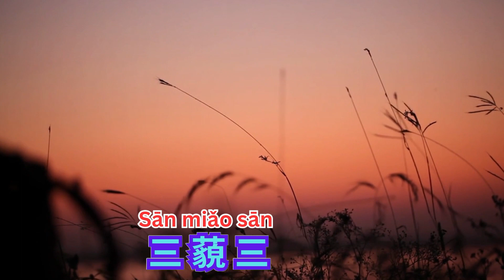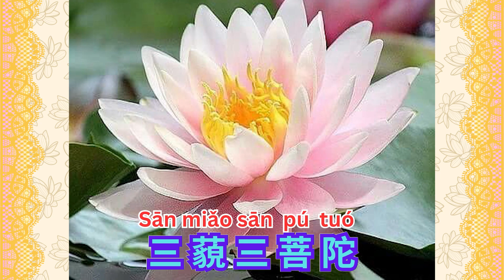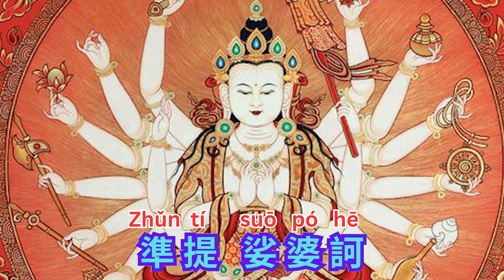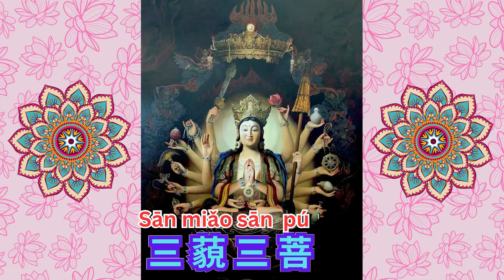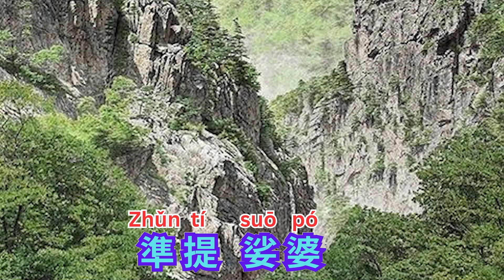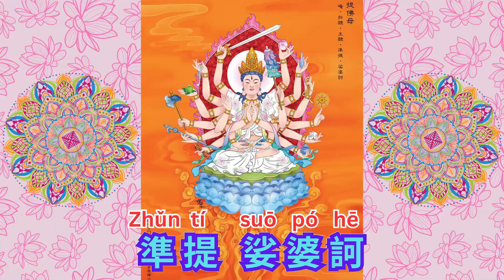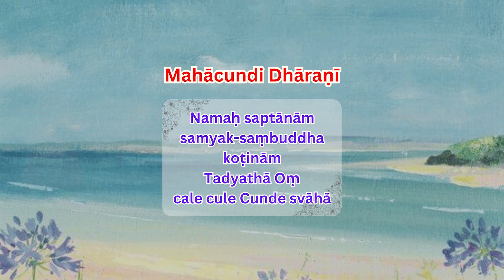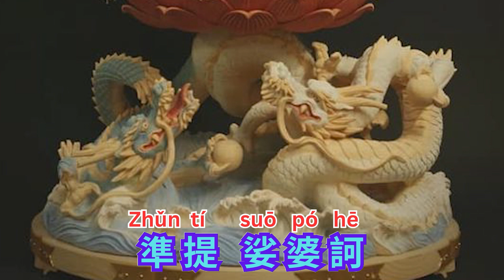準提神咒 (Zhǔntí Shénzhòu) 108x repetition | Maha Cundi Dharani | Mandarin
準提神咒 (Zhǔntí Shénzhòu) dikenal sebagai Maha Cundi Dharani (juga disebut MahaCundi Mantra) dalam bahasa sansekerta
merupakan salah satu mantra dari 十小咒 / SE SIAU COU / Dasa Cula Mantra (Sepuluh Mantra Pendek), yang biasa dikenal sebagai TEN SMALL MANTRAS

Sepuluh mantra pendek dirangkai dari berbagai Sutra Mahayana oleh Bhiksu Yulin 玉琳国师, sorang  Bhiksu Buddha Aliran Zen pada masa Dinasti Qing di Negara Cina yang diperintah oleh Kaisar Shunzhi 顺治 untuk Bhiksu, Bhiksuni, dan umat awam untuk melantunkannya di pagi hari.

Manfaat melantunkan mantra ini seperti menumpuk harta seperti gunung, dan kita mempelajari agama Buddha dengan harapan menyelesaikan semua pahala, apa itu pahala?

Secara umum, saya telah melakukan banyak perbuatan baik dan mempraktikkan banyak metode, seperti berdoa Buddha, melantunkan mantra, dll.

Apakah ini semua bermanfaat? Tentu saja, ya, tapi apa manfaat sebenarnya? Menurut Guru Yun dari Enam Leluhur Pura Huineng, pahala yang benar-benar muncul dari hati ada di tubuh Dharma, bukan di berkah eksternal.

Ketika kita melihat orang melakukan pahala dan berkah, kita akan memberkati pahala yang tak terukur, pada kenyataannya, ini adalah berkah, tetapi hanya berkah besar yang tidak bisa menjadi Buddha, karena berkah dan kebijaksanaan membutuhkan kultivasi ganda. Orang-orang saat ini sangat diberkati, tetapi mereka kurang dari terus memupuk berkah, dan berkah saat ini dipupuk di masa lalu, dan mereka telah menikmatinya dalam kehidupan ini, dan mereka masih akan menderita di masa depan.

Melafalkan 準提神咒 (Zhǔntí Shénzhòu), biasa disebut Maha Cundi Dharani dalam Bahasa Sansekerta , secara tulus hati memohon bantuan dari Guanyin Pusa Bodhisattva untuk merealisasikan  harapan, diantaranya kesuksesan dalam karir, keharmonisan dalam rumah tangga, dan pencapaian dalam bidang akademis. Juga untuk membantu menemukan pekerjaan yang sesuai dan pasangan hidup, tentu saja harapan harus tetap masuk akal dan tidak melawan koridor hukum.

The famous Buddhist music group 本善本幻 (Benshan Benhuan) is well-known in the Chinese music circle for its ethereal and quiet beauty, relaxed and natural carved singing style and original Buddhist music that transcends the mundane and saves the body and mind.

In 2013, his original Buddhist music album "Ten Little Mantras" (梵韵神咒之十小咒弥陀圣号.) used singing to make the Dharma shine brightly, washing away earthly filth and worldly desires with a sound as clear as water, returning the mind to its true nature and turning troubles into bodhi. It was well received as soon as it was launched

MahaCundi Dharani
Namaḥ saptānām
samyak-saṃbuddha koṭinām
Tadyathā Oṃ
cale cule Cunde
svāhā.

準提神咒 (Zhǔntí Shénzhòu)

南無颯哆喃。(Námó sàduōnán.)
三藐三菩陀。俱胝喃。(Sānmiǎo sānpútuó Jùzhīnán.)
怛侄他。唵。(Dázhítā. Ǎn. )
折戾主戾。準提 (Zhélì zhǔlì. Zhǔntí)
娑婆訶。(suōpóhē)